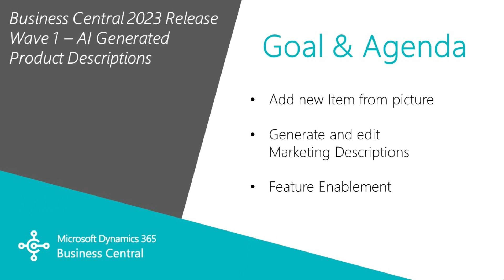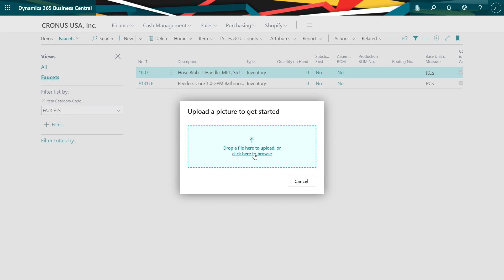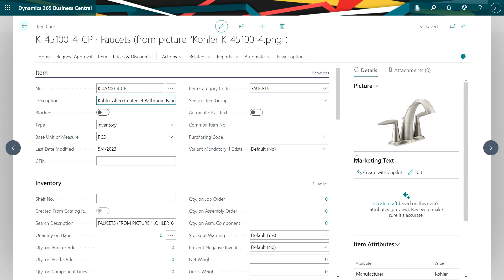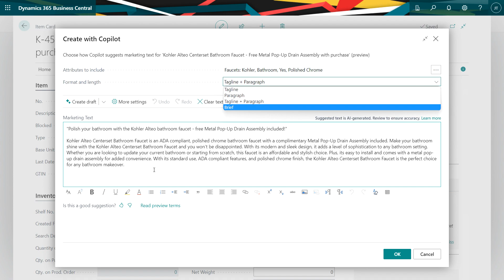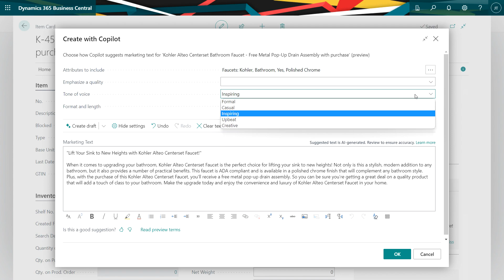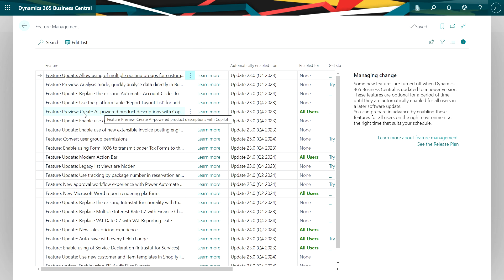Dynamics 365 Business Central | 2023 Release Wave 1 | Intro to Copilot and AI Innovation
In this video we will show you a new feature in Dynamics 365 Business Central 2023 Releave Wave 1 - AI Generated Product Descriptions by Copilot.

Let us know suggestions for future videos in the comments!